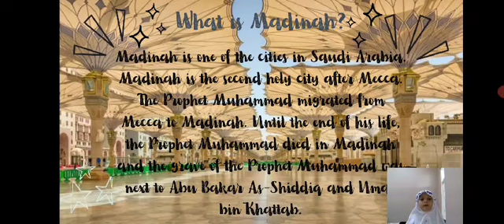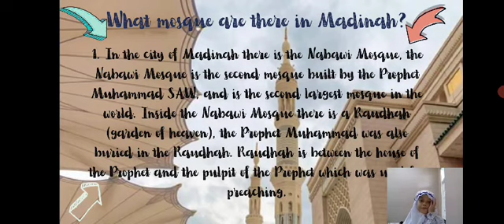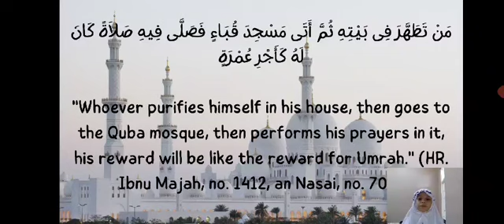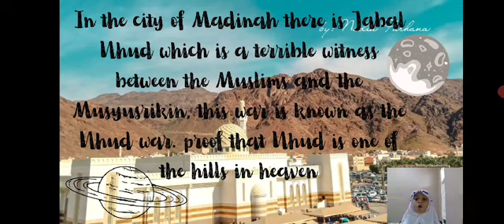Introduction to Madinah_Syakirah Azkadina_5.4_2024